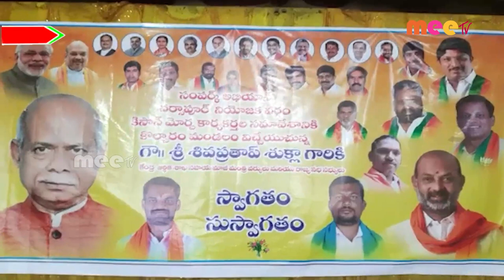కిసాన్ మోర్చా సమావేశం